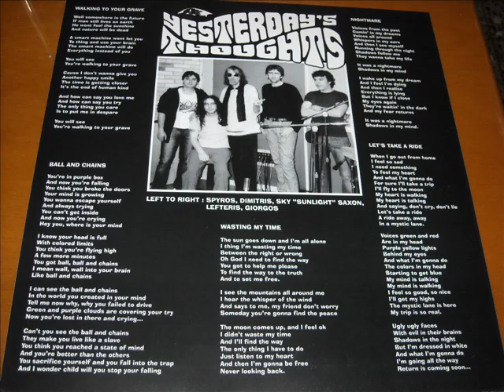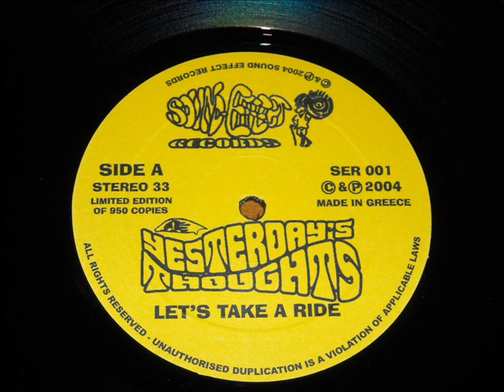Yesterday's Thoughts-yesterday's thoughts.wmv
the Yesterday's Thoughts from Athens Greece !